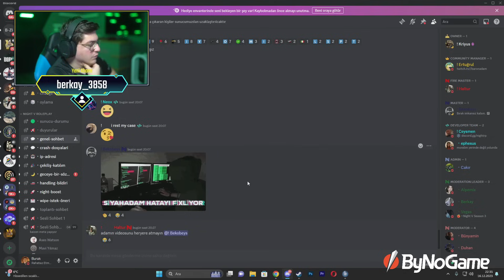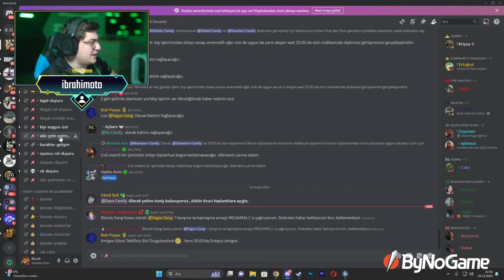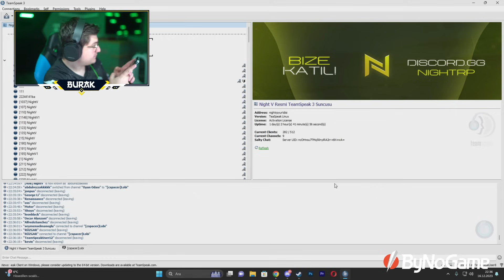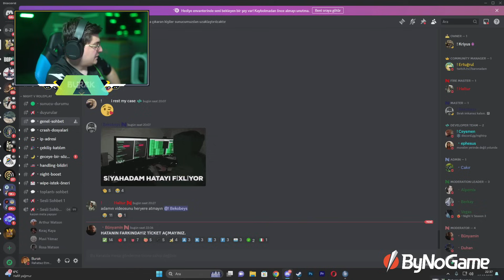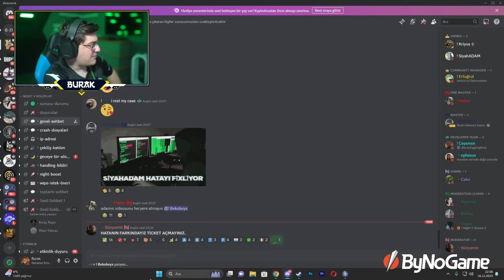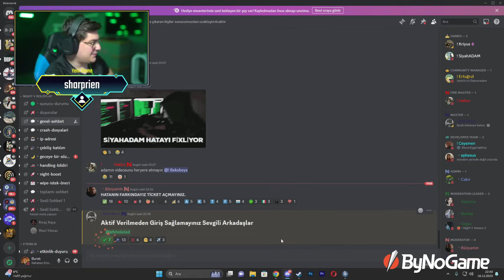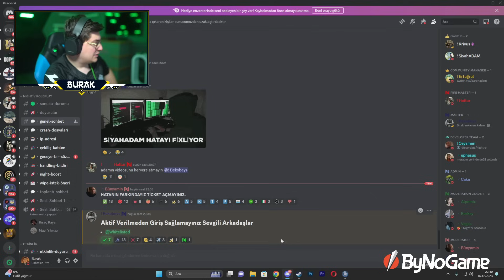Vito Salvatore - ÇÖKÜLECEK GRUP ARANIYOR S4\B6 ( ŞEHİR DÜZENİ OLUŞTURULUYOR !!! )